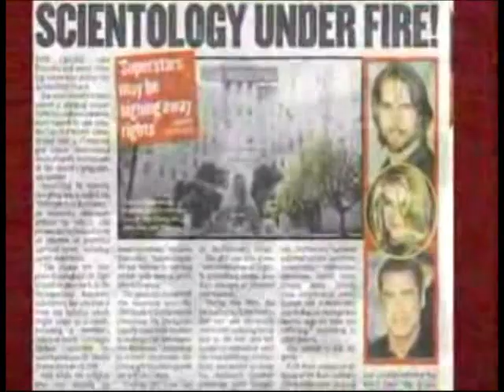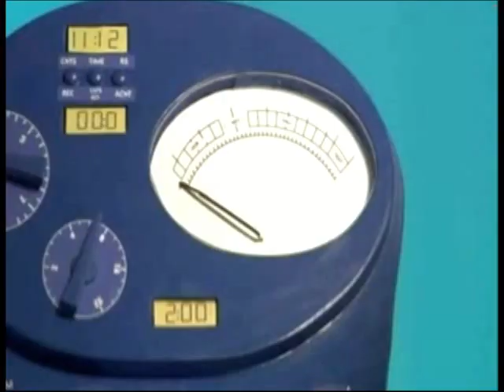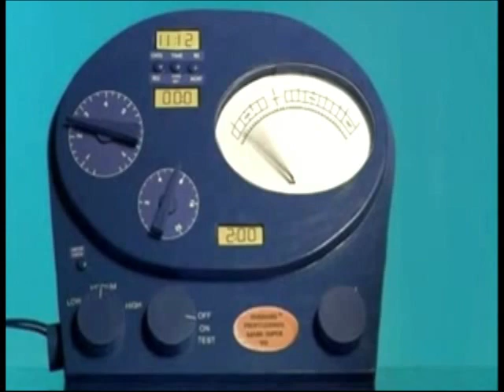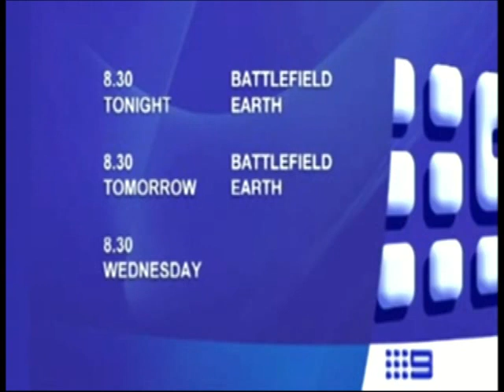John_Safran_vs_ Scientology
John Stafran VS. Scientology